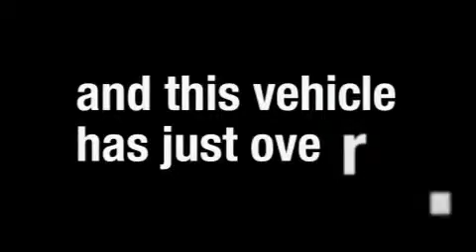2007 GMC Yukon Atlanta GA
We've been honored to serve the Atlanta GA area, we promise that your experience at our dealership will exceed your expectations!

 Year: 2007
 Make: GMC
 Model: Yukon
 Engine: Gas V8 6.2L/378
 Trans.: Automatic
 Exterior: Stealth Gray Metallic
 Miles: 44,983
 Interior: Cashmere

 JIM ELLIS CHEVROLET

 http://

 5785 Peachtree Industrial Blvd.

 2007 GMC Yukon Atlanta GA